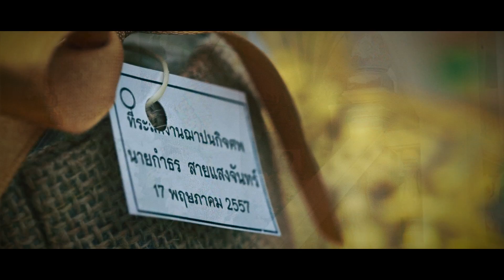Funeral...Kumtorn Saisangchan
Cinematography : The Brothers